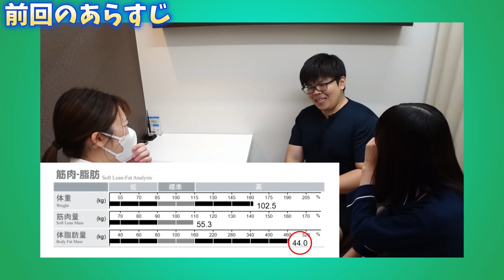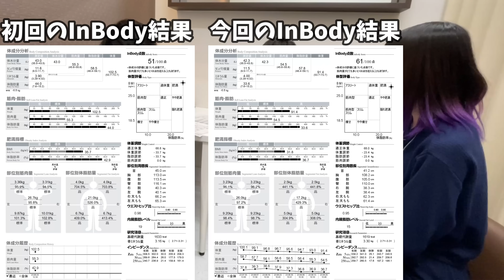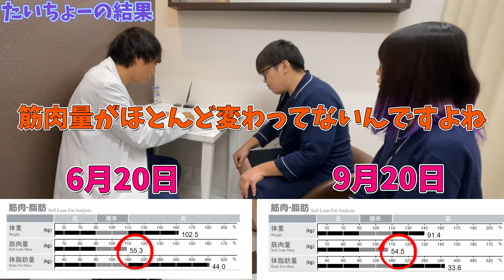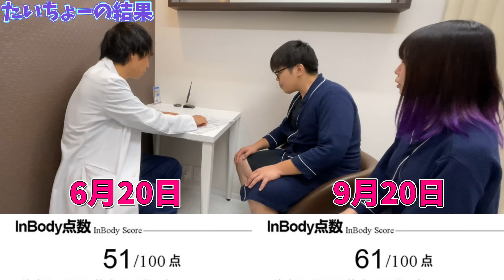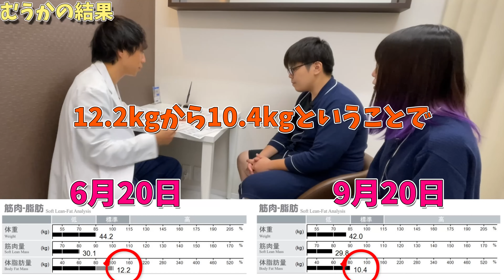【驚きの結果】体重100kgオーバーが3か月間医療ダイエットを受けた結果・・・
■施術内容：BSクリニックは、医療機関のみ処置できる最新医療機器やダイエット注射などの痩身治療をご提供します。脂肪吸引などの切開を伴う手術を行わないため、痛みやダウンタイムもほとんどありません。マシン施術やダイエット注射、ダイエット薬、医師監修のダイエット食事指導などを組み合わせることで、美しく痩せやすい身体になります。二の腕や太ももなど患者様一人ひとりの痩せたい部位に合わせて治療を行います。
横になって施術を受けるだけで、通常の運動や筋トレだけでは得られにくい脂肪燃焼や筋肉増強などのダイエット効果が期待できます。
 また、脂肪細胞を破壊し除去するため、リバウンドしにくい身体を作ることが可能です。
■価格：383,333円(税込）～　※施術プラン・回数・セット内容により異なる
■想定されるリスクなど
☑腫れ ほとんど出ないが腫れる場合もあり
☑内出血 起こる可能性があるが数日で引く
☑傷跡 針穴程度

【チャンネル隊長新プレゼント受付住所はコチラ！】
〒224-0007
横浜市都筑区荏田南1-17-4
J.I.T(株) チャンネル隊長 係

※食品/飲料/生物/危険物/いきもの
などは受け取りが出来ませんのでご了承ください。

素材提供
PIXTA
DOVA-SYNDROME
魔王魂